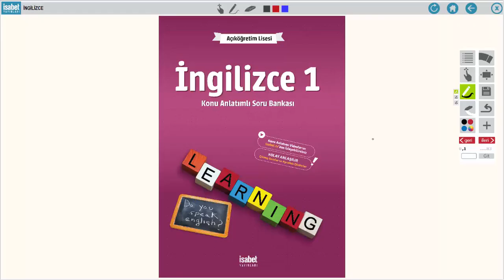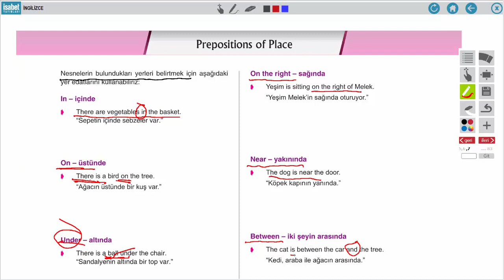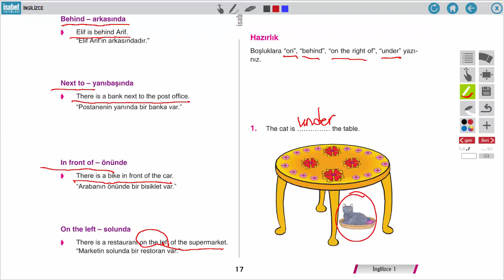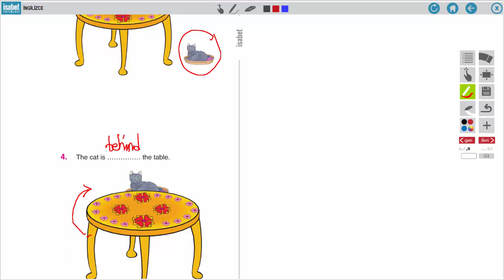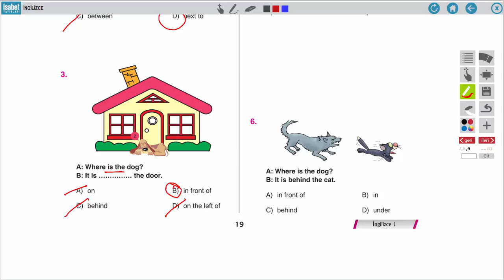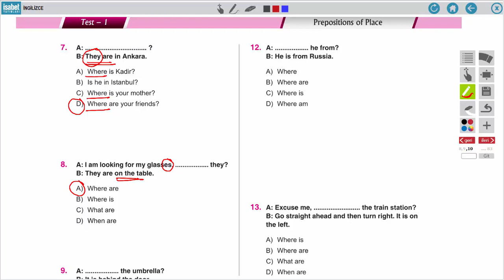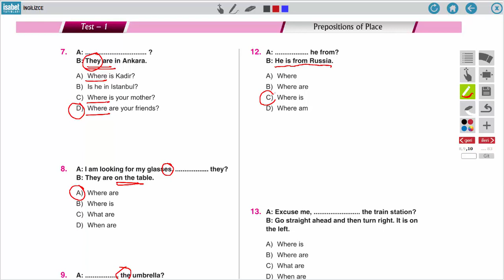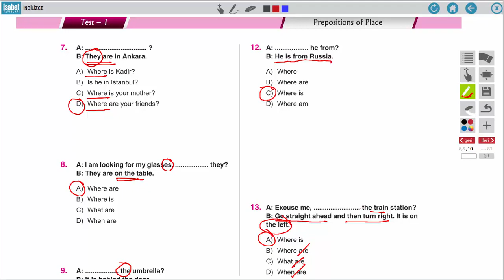AÖ 9. Sınıf İngilizce 1 – Ders 2 – PREPOSITIONS OF PLACE 1